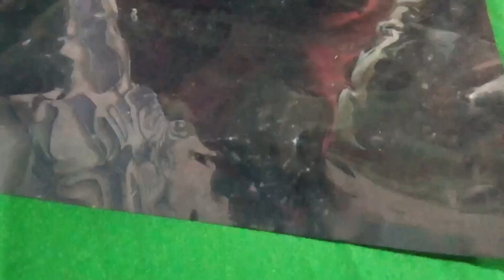paidhe vale guldasta bnay un se guldasta bnana karfet